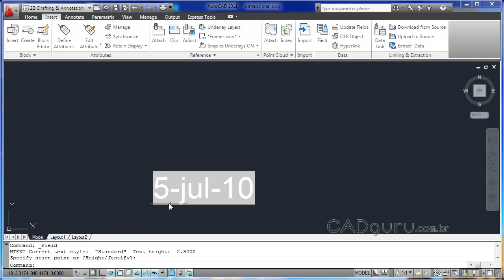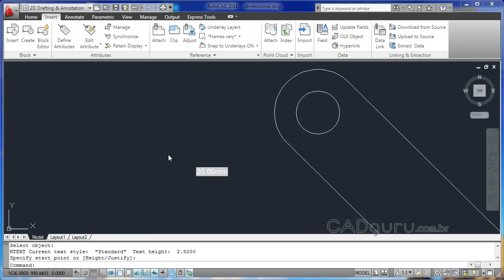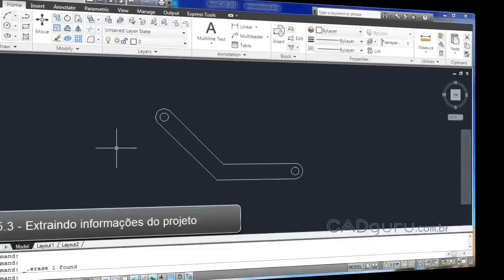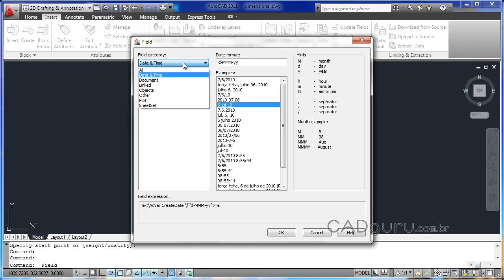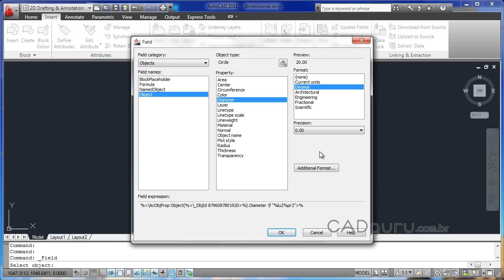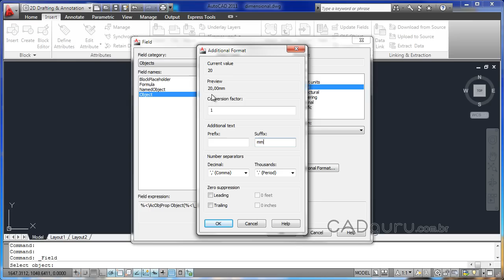Curso AutoCAD 2011, Aula 5.3: Extraindo informações do projeto - Curso Gratuito CADguru:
AULA 5.3: Extraindo informações do projeto.
No AutoCAD conseguimos inserir informações nos projetos como suas dimensões, data de criação, autor do projeto entre outros dados utilizando outro recurso presente no programa. Nesta aula vamos aprender a utilizar os fields, campos que permitem extrair dados de um projeto. Quer adquirir o curso completo com videoaulas, certificado (disponível para alguns produtos) e arquivos complementares para praticar?